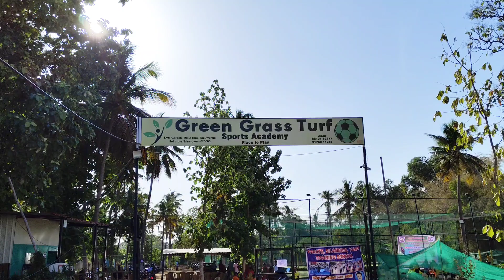Open State Speed Skating Championships 2023 | Beginners 200m | Green Grass Turf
Here I have released the Open State speed skating Championships 200m Skate Race held at green grass turf srirangam

congratulations to everyone who have participated and practiced hard to get to this position